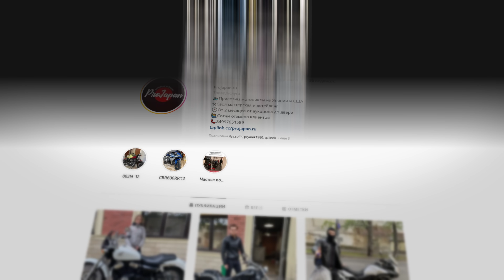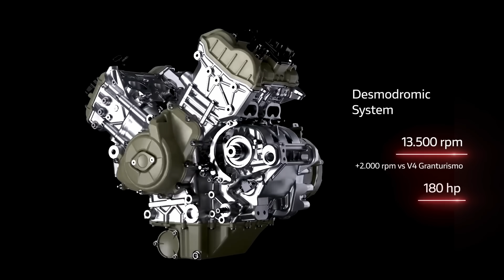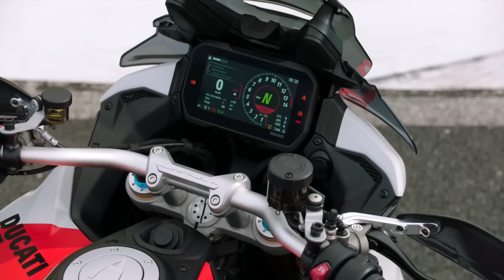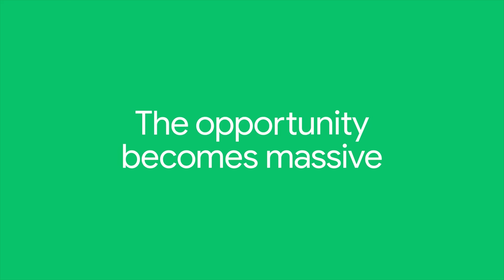Мотоновости - Tenere Extreme, Multistrada V4 RS, Moto Guzzi Stelvio, M1000XR, новый мотор Ducati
Свежие мотоновости за последнюю неделю

Мой личный инстаграм -  @ilya.splin

00:00 - Вступление
00:55 - Yamaha Tenere 700 Extreme
03:03 - Ducati Multistrada V4 RS 2024
05:44 - Moto Guzzi Stelvio
07:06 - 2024 BMW S 1000 XR
08:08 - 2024 BMW M 1000 XR
10:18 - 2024 Kawasaki Ninja ZX-4R / RR
11:21 - Ducati Superquadro
12:59 - Ducati Motocross
13:41 - Технологии от Google
14:58 - Honda x Converse